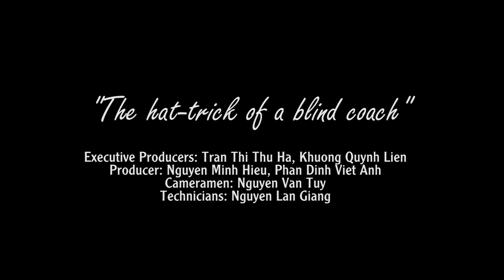Nguyen Minh Hieu - The Hat-Trick of a Blind Coach